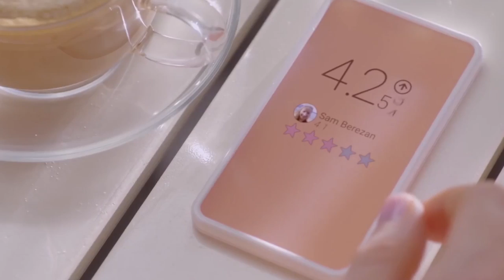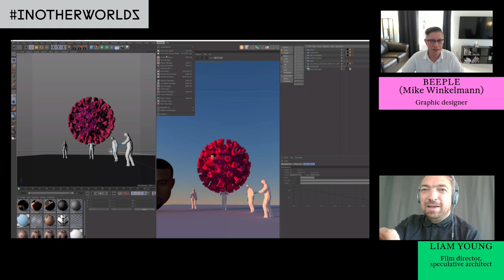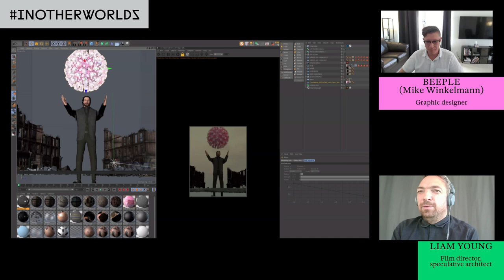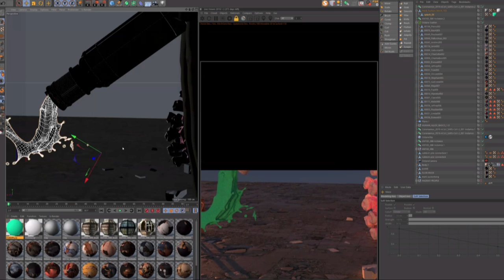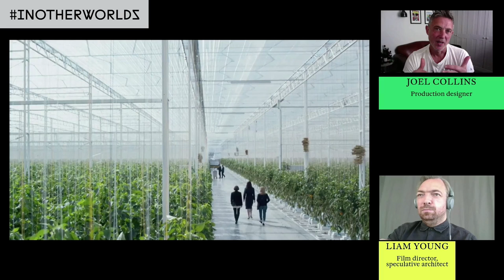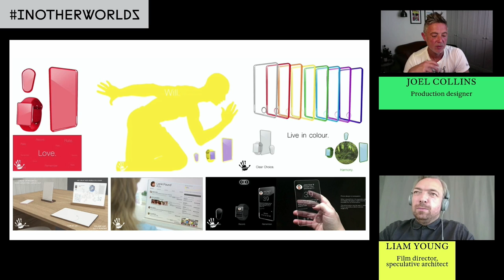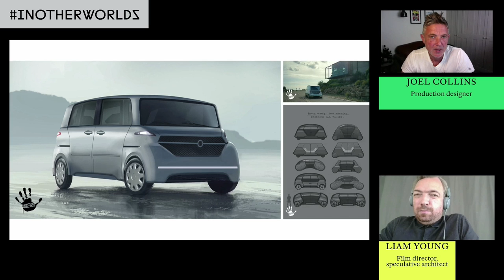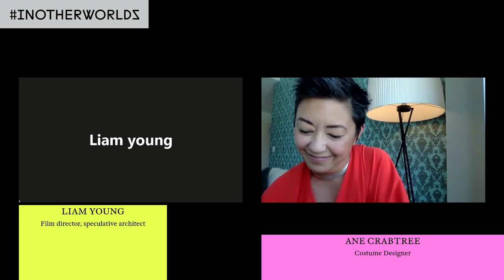In Other Worlds. Day 01: Broken Worlds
We will be joined by designers of some of our iconic dystopian visions to explore the cautionary tales that may help us to find a way forward, or warn us against digging a deeper hole. The event is curated and directed by film director and speculative architect LIAM YOUNG.

SPEAKERS

— BEEPLE (Mike Winkelmann), graphic designer working across a variety of digital mediums
— Ane Crabtree, costume designer for film and television. She has developed designs for award-winning series such as HBO’s "The Handmaid’s Tale" and "Westworld"
— Joel Collins, production designer who created the look and design for the first 19 chapters of Charlie Brooker's "Black Mirror"

The event is organized with the support of the US Embassy in Moscow.

“In Other Worlds” is Strelka’s annual series of curated events bringing together an ensemble of directors, concept artists, animators and storytellers to explore imaginary worlds, fictional cities and speculative geographies.